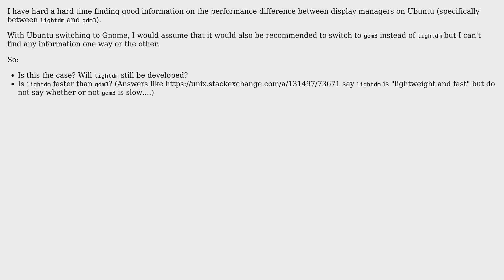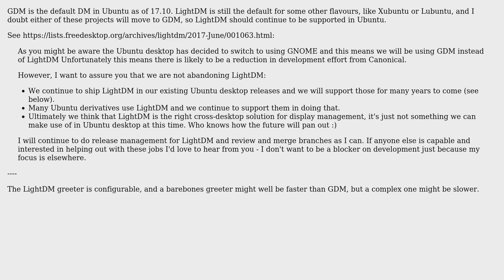Ubuntu: Is gdm3 preferred to lightdm? (2 Solutions!!)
With thanks & praise to God, and with thanks to the many people who have made this project possible! | Content (except music & images) licensed under cc by-sa 3.0 | Music | Images & others | With thanks to user Startec user muru user karel and the Stack Exchange Network Trademarks are property of their respective owners. You are responsible for your own actions.